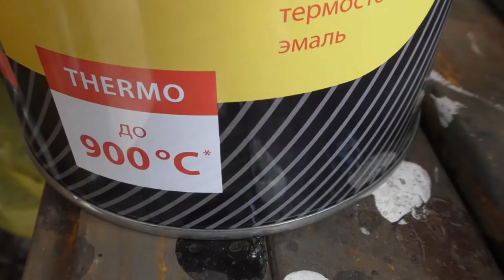КРАСИВЫЙ ПРОЧНЫЙ Практичный мангал.Своими руками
Рекомендации по изготовлению мангала.Обзор.РАЗЛИЧНЫЕ МОДЕЛИ.ЗАНИМАЮСЬ СВАРКОЙ ПРОФЕССИОНАЛЬНО С 2008 ГОДА.ИЗГОТОВИЛ ДЕСЯТКИ ТЫСЯЧ ИЗДЕЛИЙ В ОГРОМНОМ АССОРТИМЕНТЕ  В ШИРОКОМ ЦЕНОВОМ ДИАПАЗОНЕ ! РАССКАЖЕМ,ПОКАЖЕМ,ПОРЕКОМЕНДУЕМ! ДЕЛЮСЬ МНОГОЛЕТНИМ ОПЫТОМ ! УДОСТОВЕРЕНИЕ СВАРЩИКА С ОТЛИЧИЕМ ОТ 2009 ГОДА.ПОСТОЯННО НОВИНКИ И РАСШИРЕНИЕ АССОРТИМЕНТА!